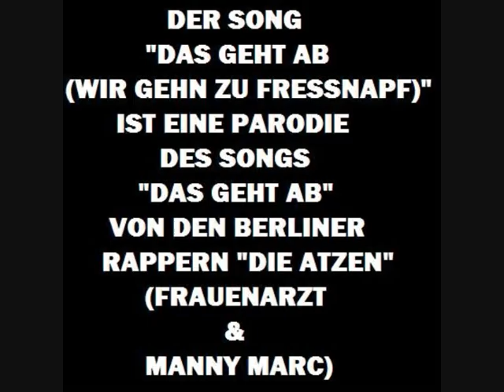DAS GEHT AB WIR GEHN ZU FRESSNAPF TRAILER